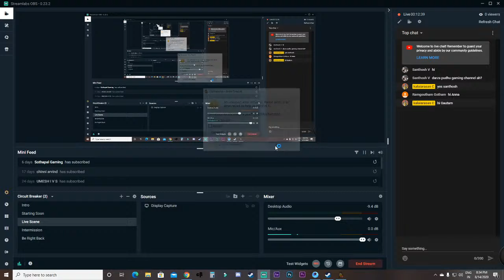🛑LIVE PUBG Mobile 🔴 Live Stream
PubgMobile Live In Tamil